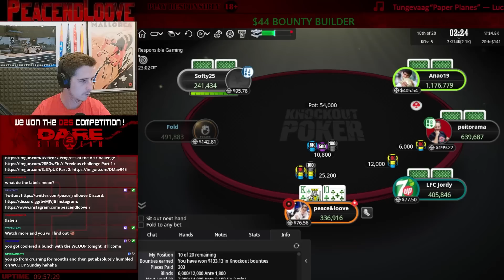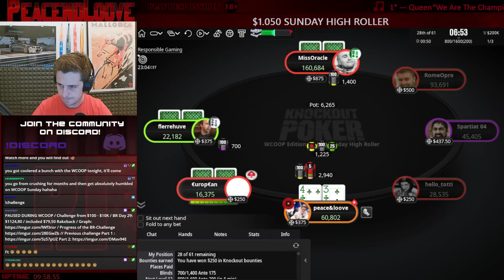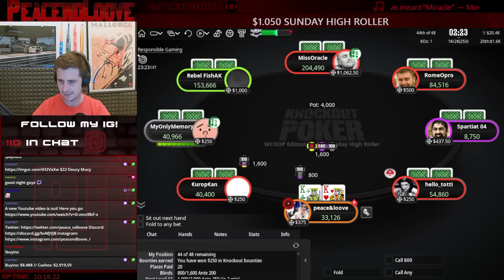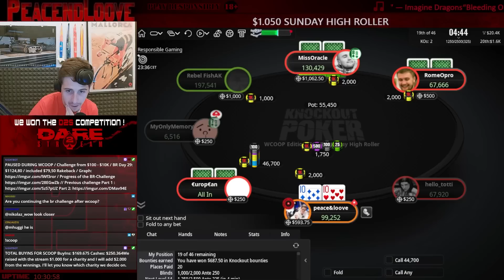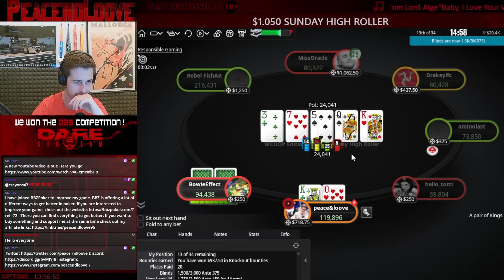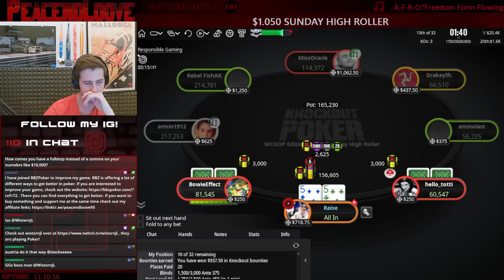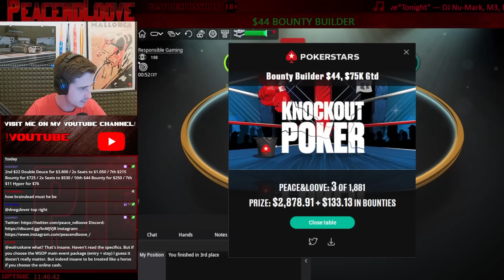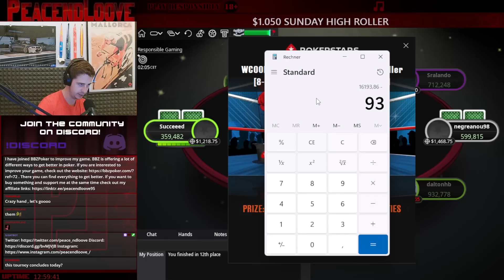WCOOP Day 1 / Lot's of runs and plenty of scores!